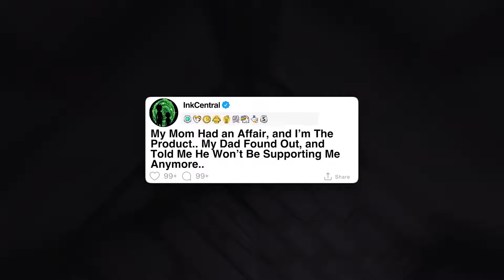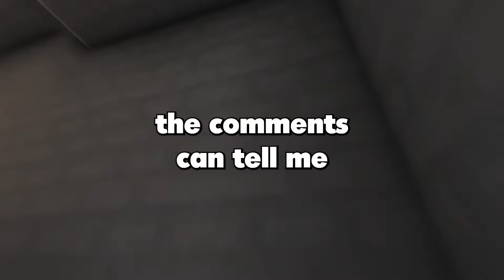My Mom Had an Affair, and I’m The Product.. My Dad Found Out, and Told Me He Won’t Be Supporting Me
My Mom Had an Affair, and I’m The Product.. My Dad Found Out, and Told Me He Won’t Be Supporting Me Anymore..